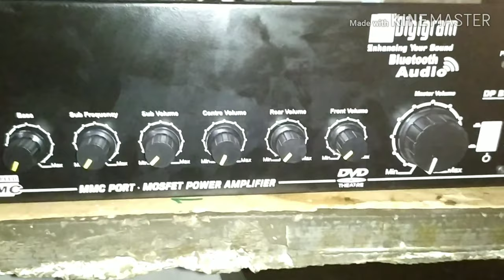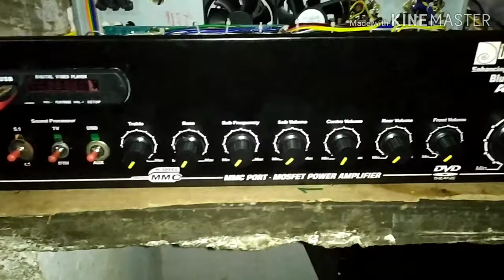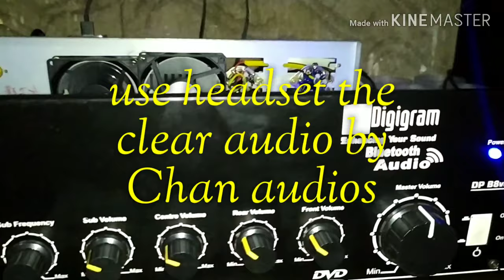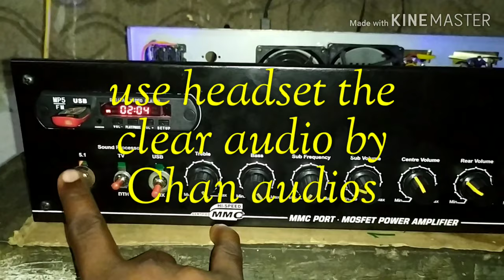7.2ampilfier for travels _9500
5_bigsun board
Ravi 2fet mono
4-10000uf 63v
2_3510diode
Ultradigital surround board
Ultradigital subwoofer board
Ultradigital bass trable board
Shakthi 2chginer board
Sha 5ch giner board
Sha40v-5v converter
Buck board
2cooling fan
Mp5video board